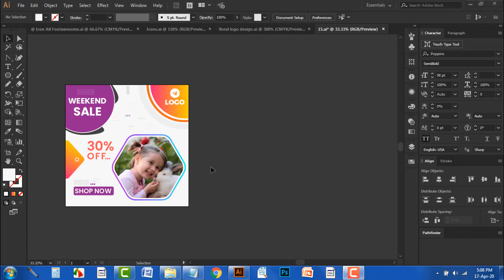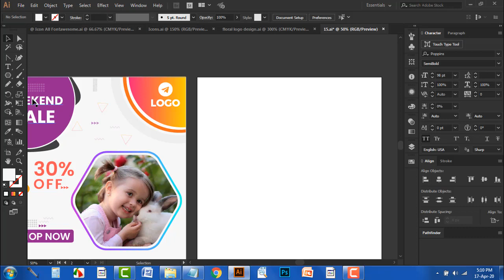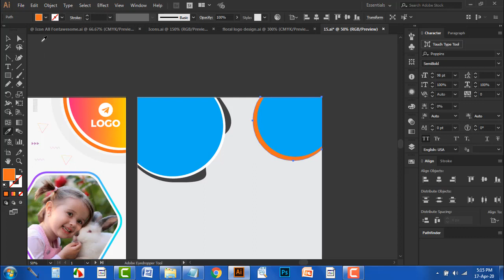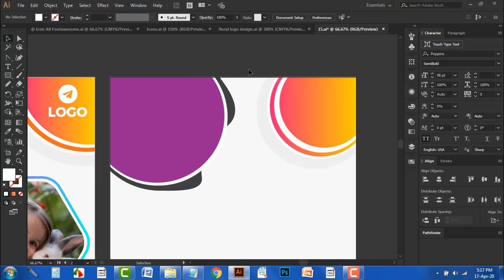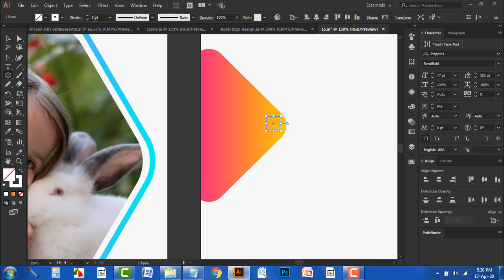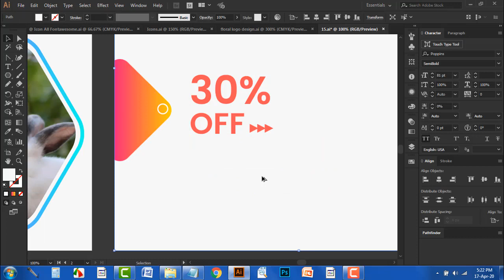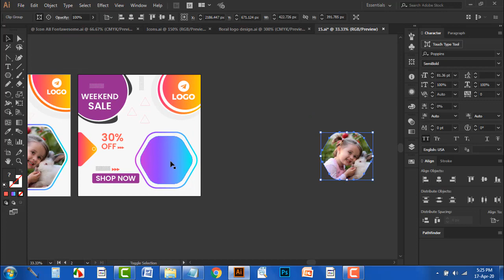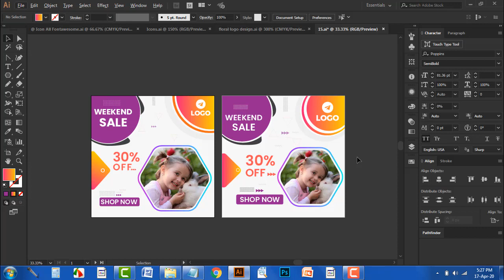How To Design A FACEBOOK or SOCIAL MEDIA Post, Banner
SOCIAL MEDIA Post Design Bangla tutorial- This video I am going to show how to design a social media post and sell it online. You can learn many things from this video I hope...

Hi,
I am Mohammad Imran Hussain (Bijoy). I am a Graphic Designer work at Fiverr level (2 sellers), Upwork, Youtube, Freelancer.

I want to Help Everyone For Expert In Graphic Design and Freelancing. Now a day Freelancing Is the most popular Profession in the Young People. Bangladesh is one of the most Foreign remittance earning countries in the World. So This is a very important profession for our Unemployment Talent Boys and Girls.

This channel you will get the Video About

★ Adobe Photoshop
★ Adobe Illustrator
★ Microsoft Office
★ Fiverr, Upwork, Freelancer, Outsourcing  & FreelancingTutorials
★ Payoneer
★ Educational Video &
★ Islamic Video ETC

This Channel About Graphic Design, BusinessCardDesignTutorial, AdobeIllustrator, LogoDesign, Fiverr, Freelancing, Technology, Education, Computer & Others

Best Regard
Mohammad Imran Hussain